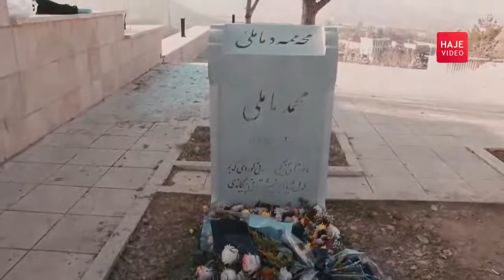ڕاپۆڕتی هاژە لە ڕێپێوانی هێمن شێخە لە پیرانشار تا سەر گڵکۆی ماملێ لە مەهاباد